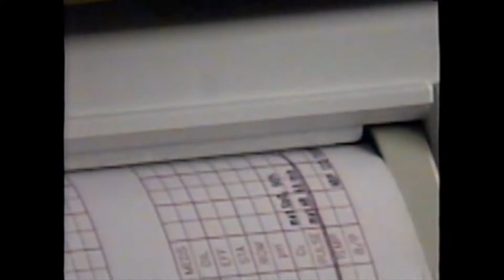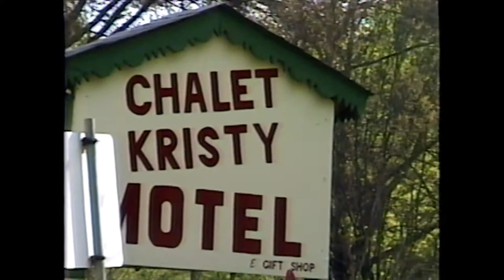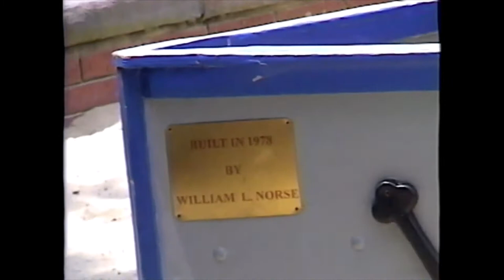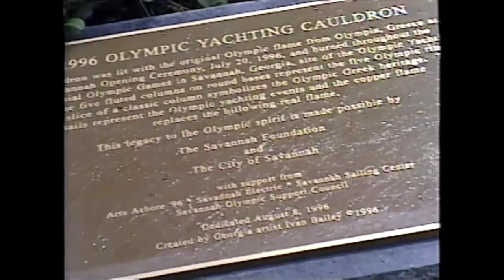January 28, 1997 - Gatlin's Birth & First Days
@ Hospital ; @ Grandmama and Papa's House; Trip to Helen, GA; Trip to Savannah, GA